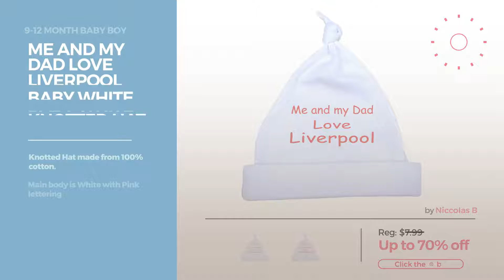1St Year Baby Boy Hats & Caps 9-12 Month Size Collection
1St Year Baby Boy Hats & Caps 9-12 Month Size Collection
Shop for 9-12 Month Size Collection 1St Year Baby Boy Hats & Caps 9-12 Month Baby Boy
i play. Baby Flap Sun Protection Swim Hat, Pink, 9-18 Months Sun Protection Swim Hat, Pink, 9 18 Months

L'ovedbaby Cute Cap, Caramel 6/12 m Cap, Caramel 6/12 m

Me and my Dad Love Liverpool Baby White Knotted Hat Newborn -12 months with 9 Colours Love Liverpool Baby White Knotted Hat Newborn  12 months with 9...

Kowalli KozyHat Fleece Baby Hat (6-12 months, Mocha Heather) Fleece Baby Hat (6 12 months, Mocha Heather)

Sweet Lullabiez Handmade Football Beanie & Diaper Cover Set in Brown & Pink / Hat & Bloomer Sett Size 9-12 Months Handmade Football Beanie & Diaper Cover Set in Brown & Pink /...

Me and my Dad Love Mummy Baby Knotted Hat Newborn-12 months in 9 Colours Love Mummy Baby Knotted Hat Newborn 12 months in 9 Colours

Best of Chums One-Eyed Monster Crochet Hat Eyed Monster Crochet Hat

Sweet Lullabiez Handmade Bear Beanie & Loafers Set in Brown & Baby Blue Size 9-12 Months Handmade Bear Beanie & Loafers Set in Brown & Baby Blue Size 9...

Try also: IPlay.,